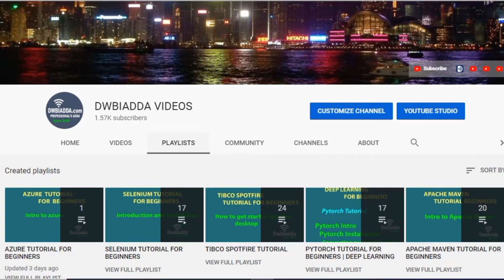Devops promotional youtube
Devops promotional youtube vidoe for kubernetes , docker and ansible